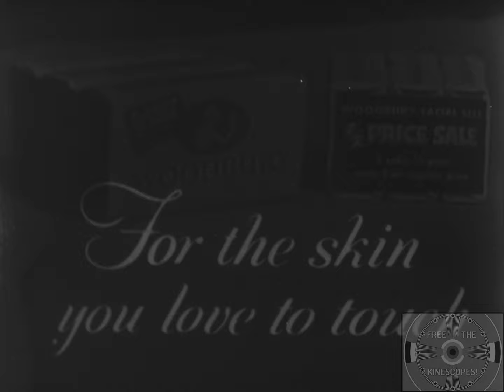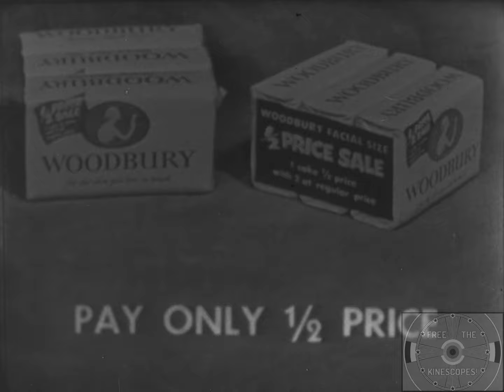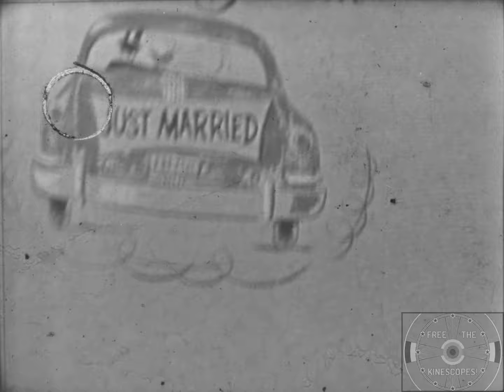Bride and Groom (June 21, 1954, NBC)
On this episode of Bride and Groom, we witness the wedding of Miss Beverly Jean Enstrom and Mr. Robert Neal Schoonmaker.